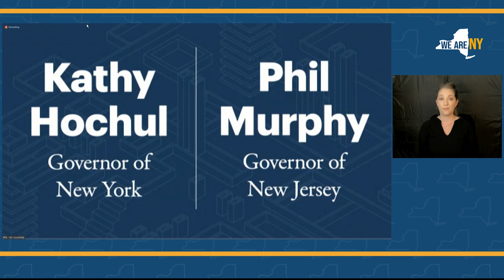Governors Hochul and Murphy Nominate Kris Kolluri CEO of the Gateway Development Commission